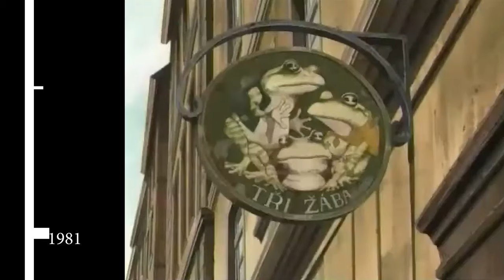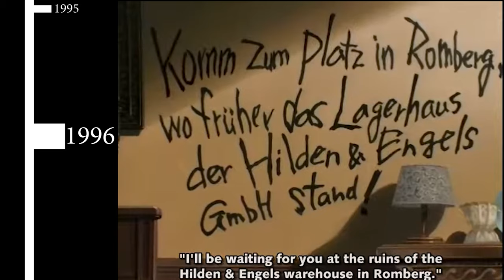Johan Liebert: The Life of the Monster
A timeline following Johan Liebert's history from Naoki Urasawa's anime / manga classic Monster.

This is a timeline of Johan's life from birth till end of recorded events. Monster likes to show things out of order so we've captured all the major Johan events and stiched them together chronologically. For those who have finished reading/watching recently and are still trying to figure out where everthing fits, I hope this helps!
If you're still a bit lost, the Monster wiki is suprisingly robust and a number of people have put up non-video formats of the Monster timeline. Definetely recommend checking them out too.

Cheer, Cheer.

Oh, and I have a twitter now. Purely using it as an easier way to message people. Come say hey!